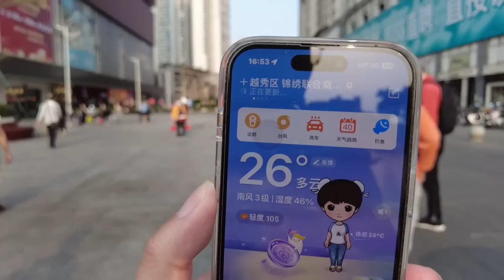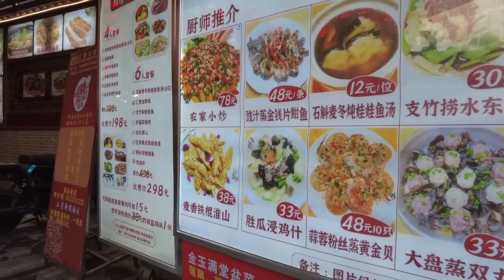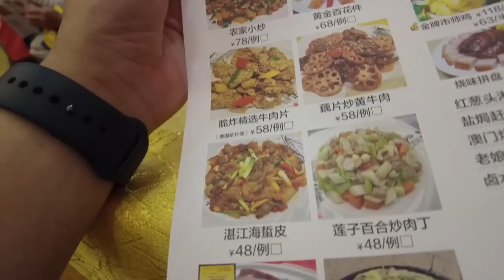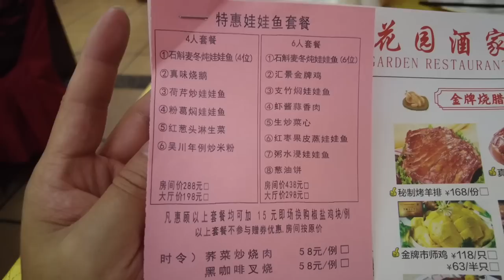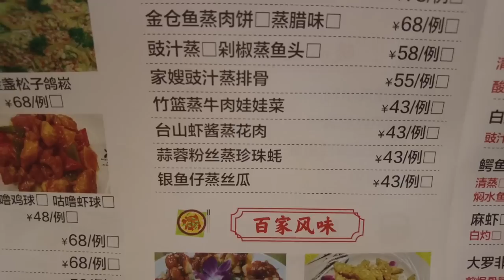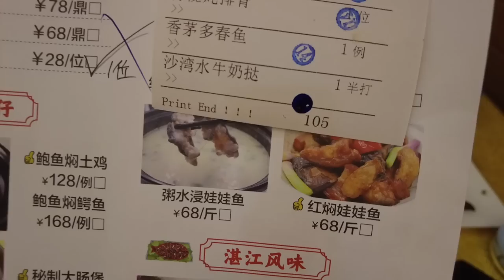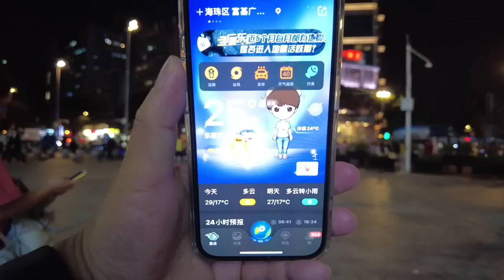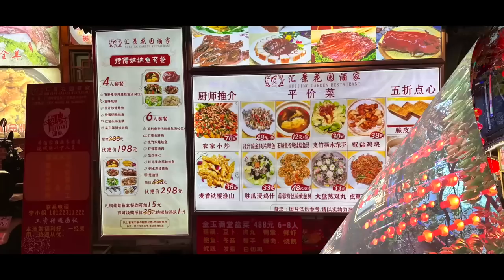【广州漫步粤菜美食探店】二人消费133元！隐藏在老城区内巷里的粤菜饭店！市场口路边牛杂档！私藏美食！市场买菜！街头小食！本地人首推！人气广式地道！！Canton Food Tour｜GuangZhou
餐厅名称：汇景花园酒家(万国广场店)
餐厅地址：广州市海珠区江湾路基立道9号
餐厅消费：香茅多春鱼 ¥38，青榄炖排骨 ¥28，沙湾水牛奶蛋挞 ¥25，大盘蒸双丸 ¥33

Chapters:
00:00 Intro
00:51 市二宫车仔档牛杂/市场买菜
10:41 基立道花园粤菜餐馆/读餐牌时间
14:30 香茅多春鱼/青榄炖排骨/沙湾水牛奶蛋挞/大盘蒸双丸
23:43 草芳涌尾旧屋/小港市场买面包
28:25 市二宫地铁站周边走鬼宵夜档/火车站地铁站晚上八点人流管制
29:41 Ending